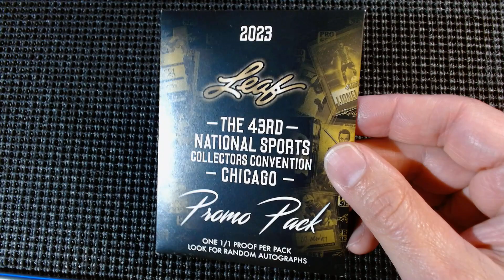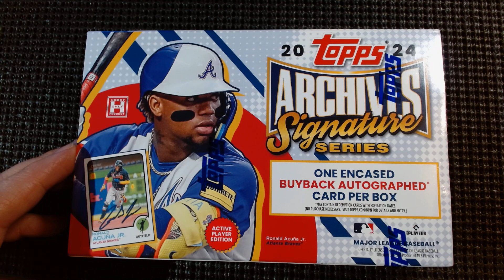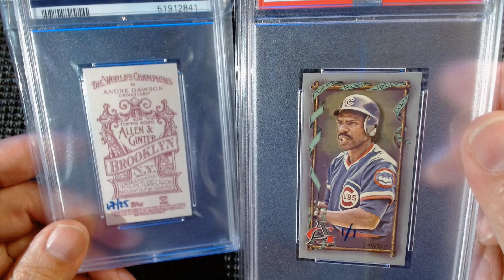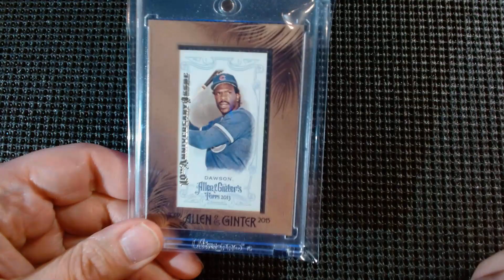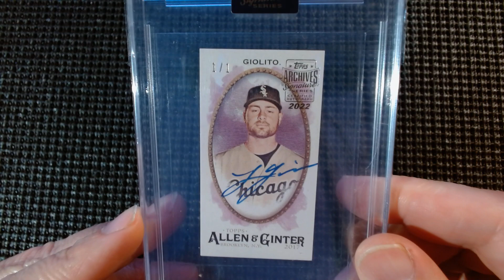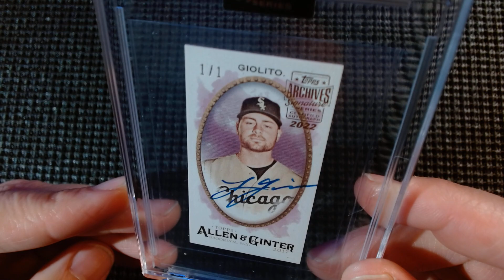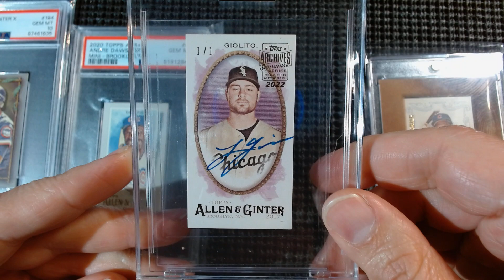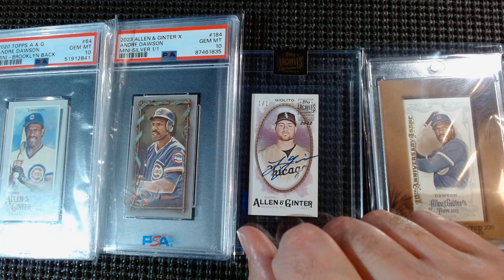3/21 2017 Allen & Ginter Mini 1/1 Lucas Giolito, 2022 Archives Signature Series buyback Auto, Lobos!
3/21 2017 Allen & Ginter Mini 1/1 Lucas Giolito, 2022 Archives Signature Series buyback Auto, Andre Dawson PSA's recap, LCS stuff, eBay mail, New Mexico Lobos!